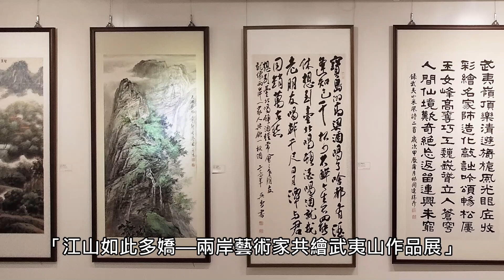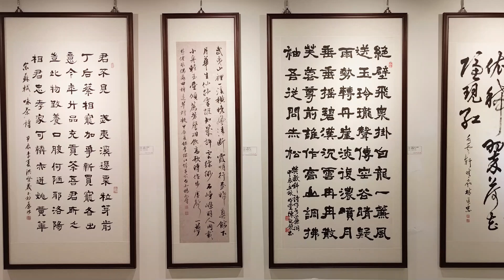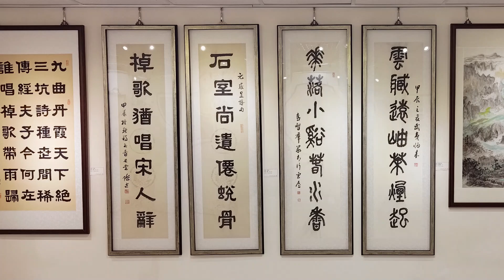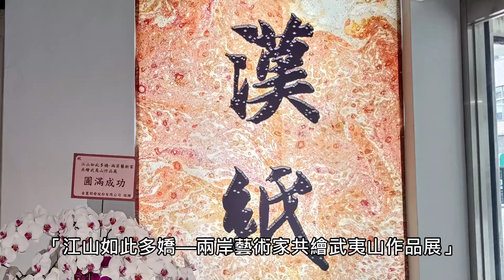江山如此多嬌—兩岸藝術家共繪武夷山作品展